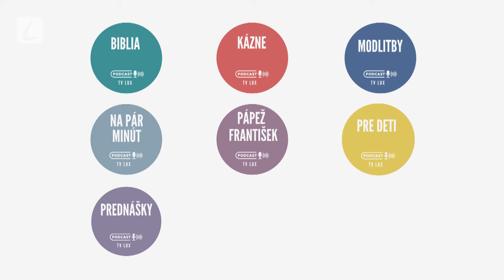POD JAVISKOM | HERECTVO AKO SPOVEĎ - MARTIN HUBA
Martin Huba, známy režisér, herec a pedagóg, nám prezradí niečo o svojom detstve v tieni slávnych rodičov, o úspechoch v divadle i vo filme, ale aj o herectve ako forme "priznávania sa či spovede" pre divákov. "Priznávať sa" s ním bude moderátor a herec Lukáš Latinák.

Podcasty